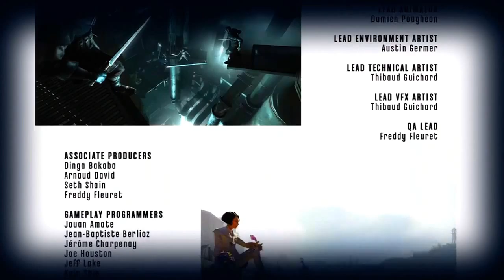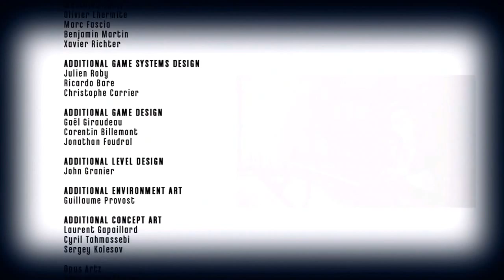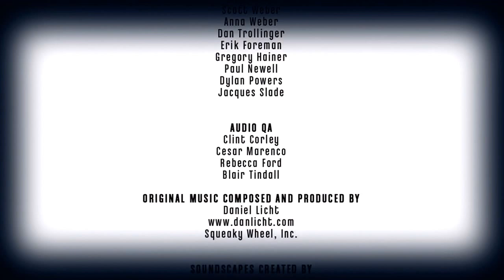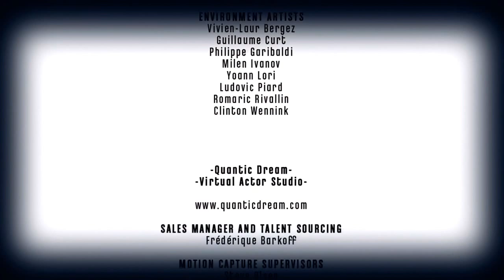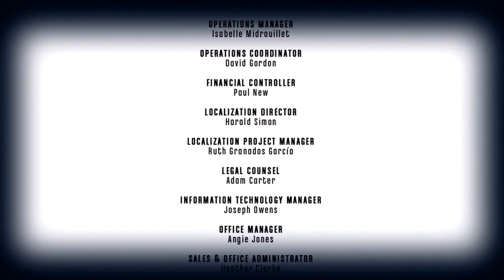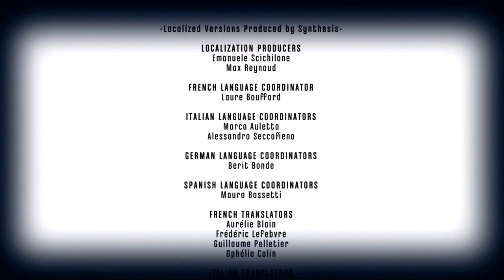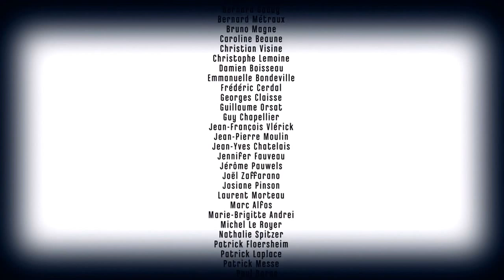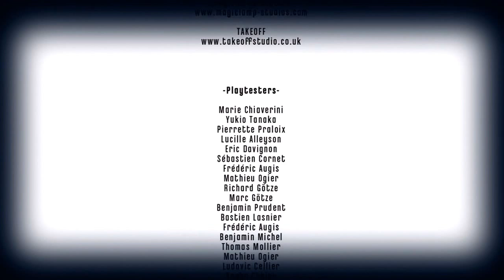Dishonored - Part 39 - The End (Let's Play / Walkthrough / Playthrough)